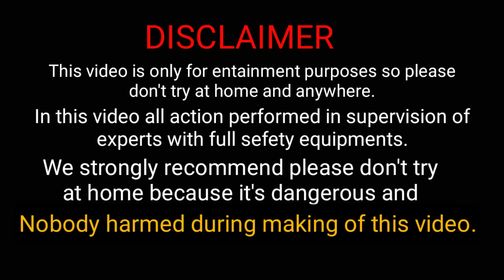FIRE EXTINGUISHER|| What's in said a fire extinguisher||CUTTING FIRE EXTINGUISHER||RJ EXPERIMENT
Fire extinguisher
What is in said a fire extinguisher
Cutting a fire extinguisher
Dry chemical
Dry powder
Angel grinder
Cutting a fire cylinder
Cylinder cutting
New experiment
Indian experiment
New idea for experiment